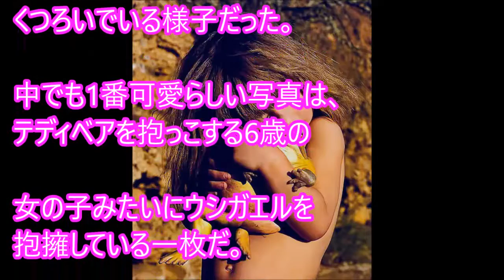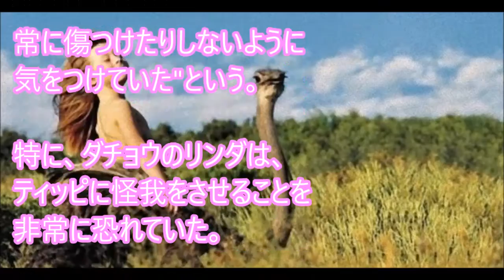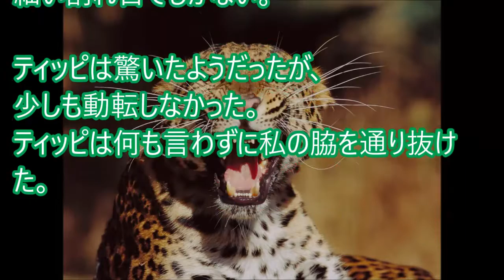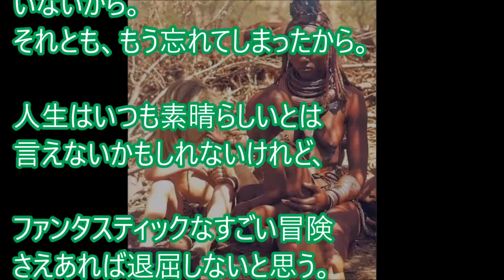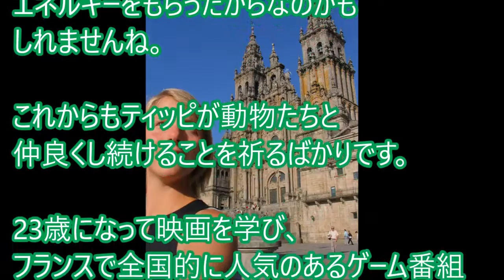【感動実話!】アフリカで育てられ野生動物と会話する少女「ティッピ」がいい話すぎる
ラドヤード・キップリングの小説『ジャングル・ブック』の主人公、モーグリは幼児文学の中でも常に最も魅力的なキャラクターの一つにあげられる。オオカミに育てられたモーグリが、動物たちとスリリングな冒険を繰り広げているそのシーンにワクワクと胸を躍らせたものだ。、ディズニー映画にもなった"ジャングルブック"は、今でもお気に入りの1本として名前を挙げる人も多いだろう。

　そして現実にも、まるでモーグリのように、動物たちと触れ合いながら幼少期を過ごした人間の子が存在する。

音楽引用元：
雨のしずく
【涙腺崩壊】飼い犬がしきりに息子の側に寄り添い震えていた。２歳児を救った『犬の訴え』に愕然とする

赤ちゃんを犬を残して部屋を出た。少ししてから戻ると、こんなことになっていた。

【感動】雪の上で凍え死にそうなところを救われてから、男性をお父さんだと思い込んでいる子猫のお話。